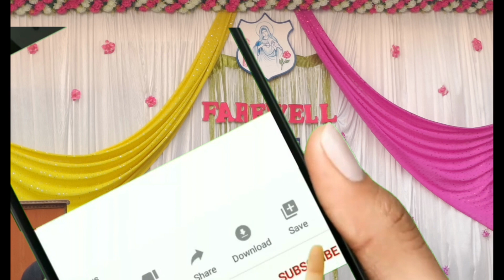Farewell Day Dance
Farewell Day Dance 11th std boys